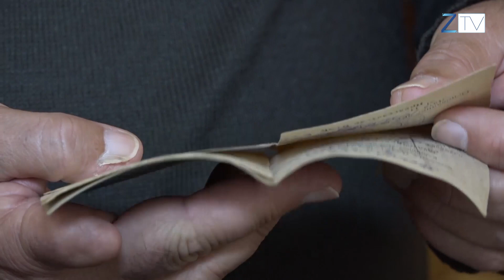Կույր աչոք, բայց ո՛չ կույր մտոք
Ամեն տարի նոյեմբերի 13-ին նշվում է Կույրերի միջազգային օրը: Այդ առթիվ Կապանում հանդիպեցինք 2-րդ կարգի հաշմանդամ Վրեժ Գրիգորյանի հետ: Տեսողությունը կորցրել է 11 տարեկանում, մի քանի անգամ վիրահատվել է, սակայն դեռ  խնդիրն առկա է: 53-ամյա տղամարդն ընտանիքը թոշակով և առևտրով է պահում: Չի դժգոհում կյանքից, միայն ցանականում է, որ կառավարությունն ավելի շատ ուշադրություն դարձնի հաշմանդամներին: Վրեժ Գրիգորյանի մեկ օրը՝  առանց  մեկնաբանության: